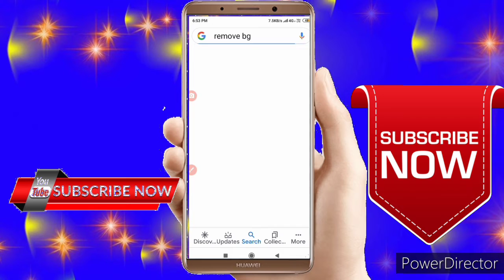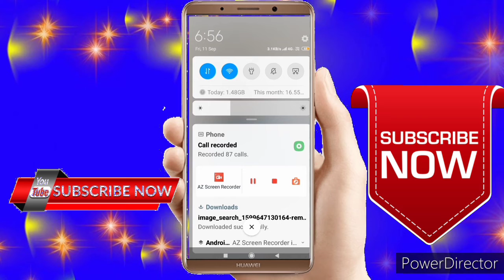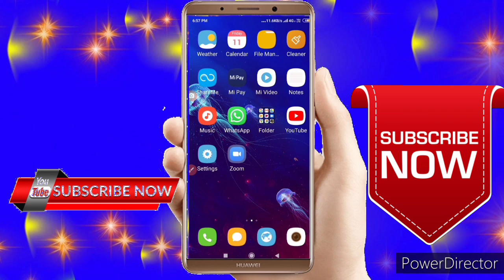How to make png photo || Png photo kaise banati hai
make_png_ photo

Make png photo

make png photo

Png photo kaise banati hai

Sushant Yadav

Png photo

png photo

png kaise banaye

tech

sushant Yadav

png

photo

png photo kaise banati hai 2020

make png photo 2020